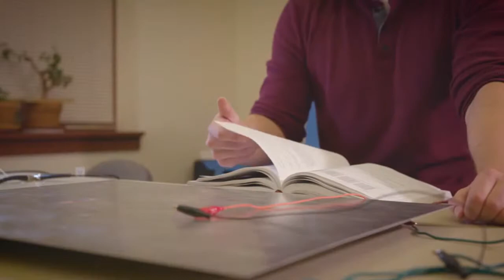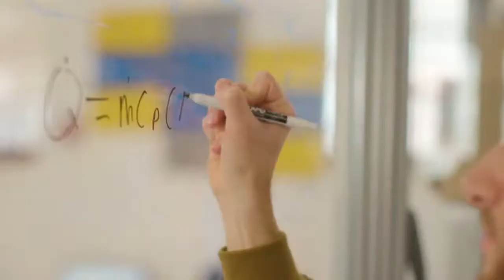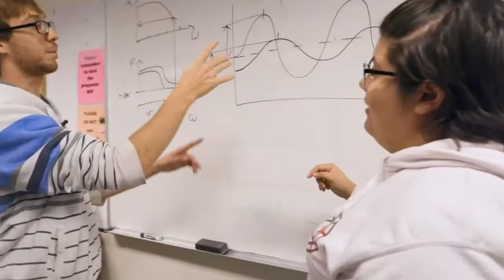Terrance Simien & the Zydeco Experience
Grammy-winner Terrance Simien takes his audiences on a multicultural tour of the world inspired by the many countries where he has performed which have informed his musical language. He creates a hypnotic blend of New Orleans funk-reggae-flavored-world-blues-American zydeco roots music that beckons you to your feet and into the groove. Leading his Zydeco Experience band, Simien has become one of the most respected and accomplished artists in American roots music today. He and his bandmates have performed over 7000 concerts, toured millions of miles to over 45 countries during their eventful career.

NMT Performing Arts Series (PAS) presents a variety of quality multicultural performances in music, theater, dance, family entertainment and arts outreach activities that are affordable and appeal to the diverse communities of Socorro and our statewide neighbors. Your tax deductible gift helps subsidize youth concerts and outreach programs in three school districts, the Community Arts Party and July 4th Celebration, dance and theater residencies, complimentary tickets for seniors, youth and special populations, as well as affordable ticket prices to our shows. Thank you so much for enriching our community with your support of the arts! PAS is a non-profit 501c3 and is underwritten by the New Mexico Institute of Mining & Technology.